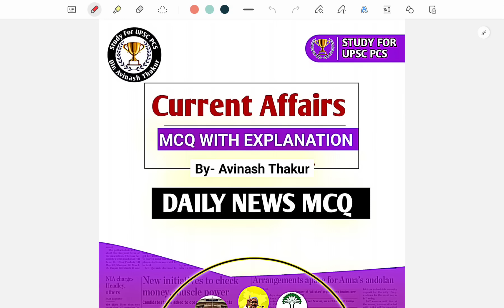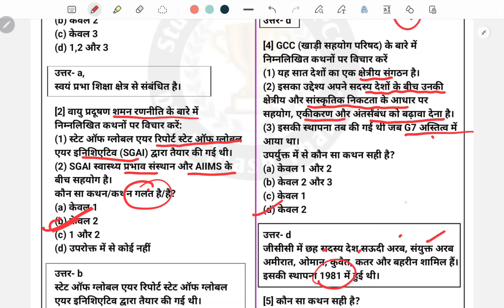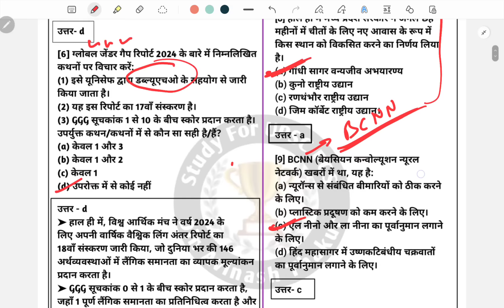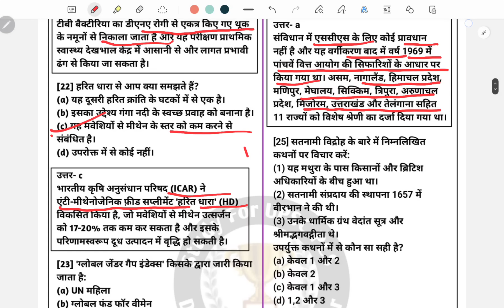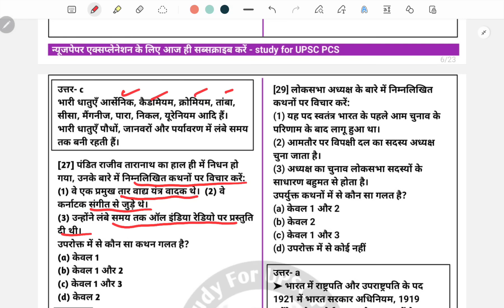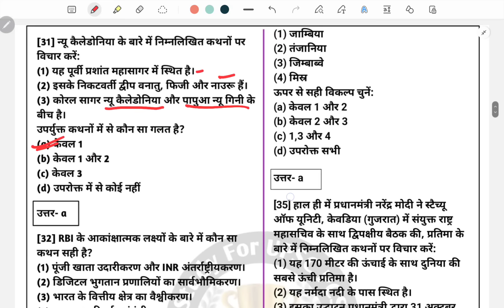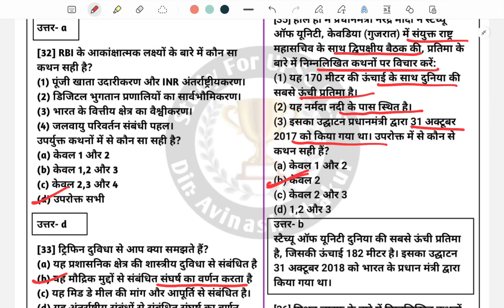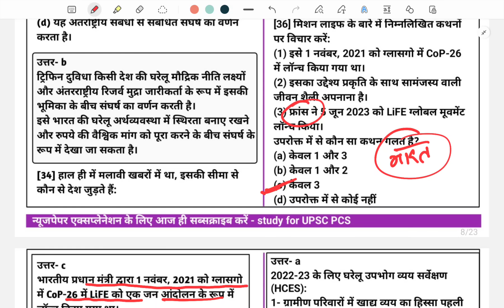🔥 70th के लिए करेंट Mcq आ गया | 70th Bpsc current affairs MCQ | Daily Bpsc Mcq